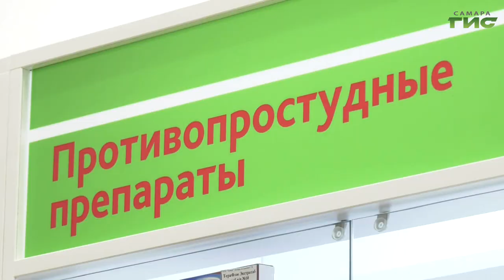"Профпригоден" / "Звоните доктору" от 15.06.2023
Как работа становится причиной заболеваний, выгодны ли работодателю профосмотры, о самых вредных и безвредных профессиях в программе "Звоните доктору". В студии — врач-профпатолог Екатерина Борзых.